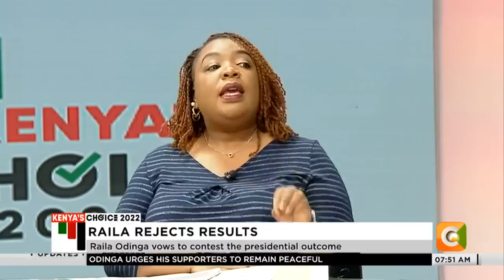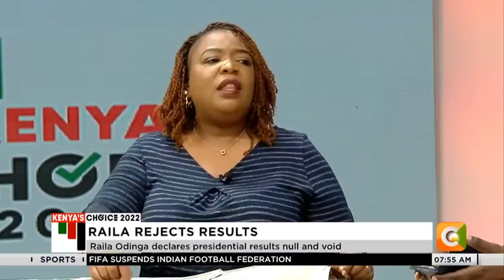Joy Mdivo: If the 4 commissioners have alternative figures I could stop and listen